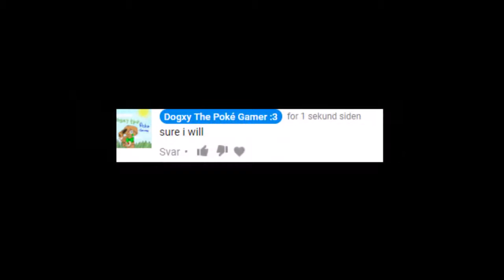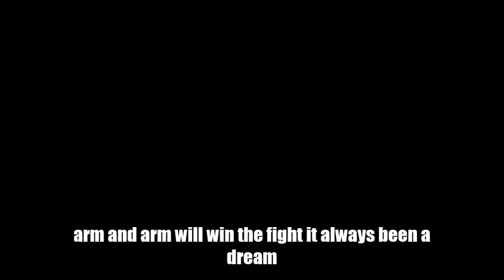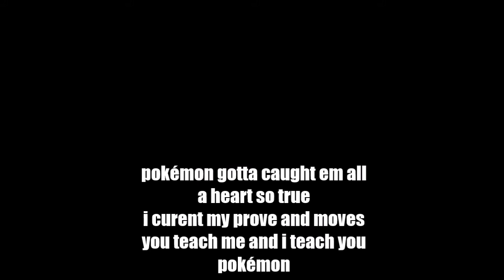Pokémon XY Theme song Season 1 Lyrics By Dogxy